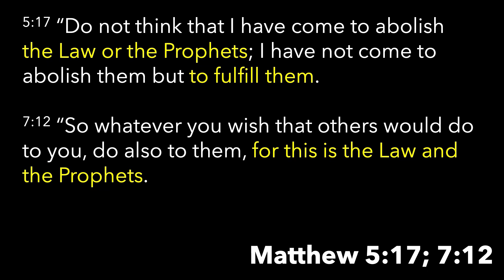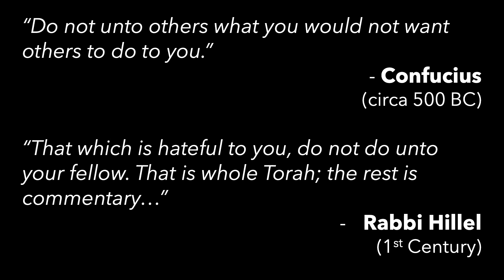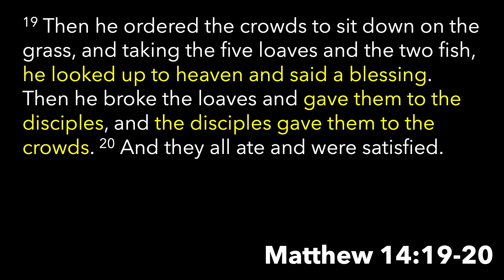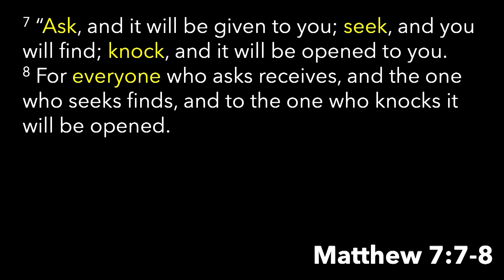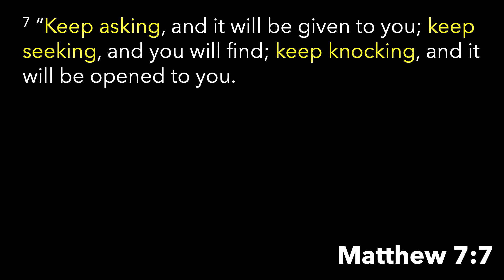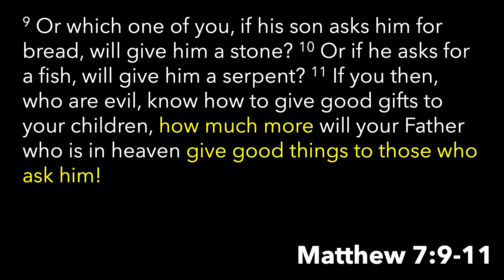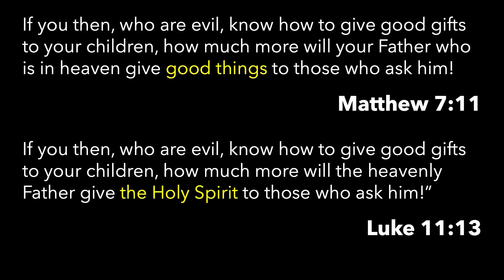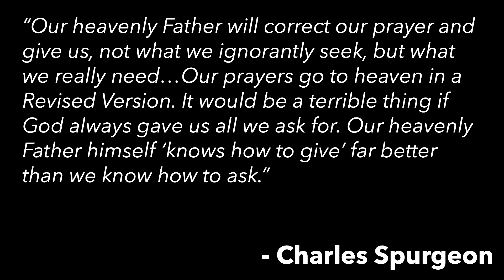Ask, Seek, Knock | Christian Burkhardt